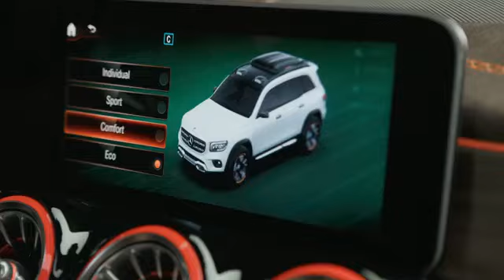Mercedes-Benz GLB, de 7 lugares, chega em 2020 para brigar com BMW X7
A Mercedes-Benz GLB, novo SUV de sete lugares, será lançado em 2020 para brigar com o novo BMW X7. O modelo foi apresentado ainda como um protótipo nesta segunda-feira (15) no Salão de Xangai, na China. Porém, está muito próximo da versão final. A aposta da marca no modelo é mesmo no amplo espaço interno.